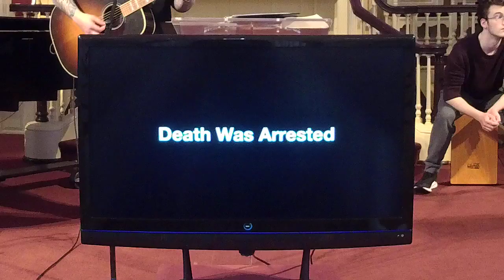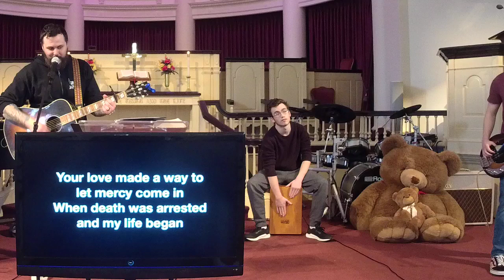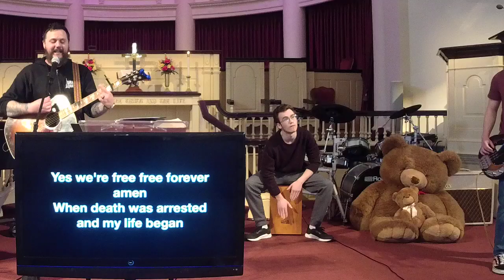Contemporary Service March 29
High Ceiling Thinking